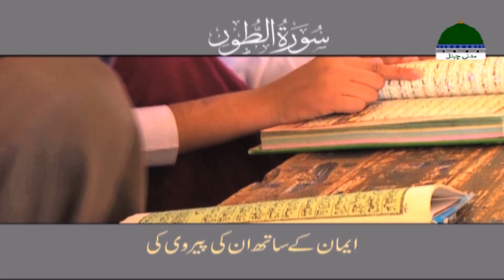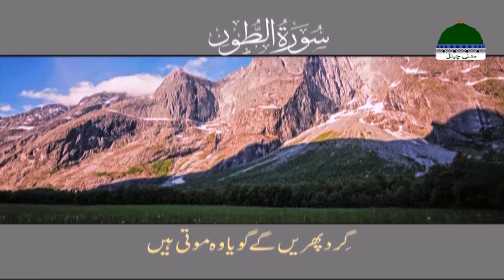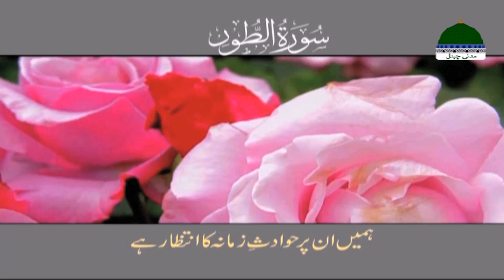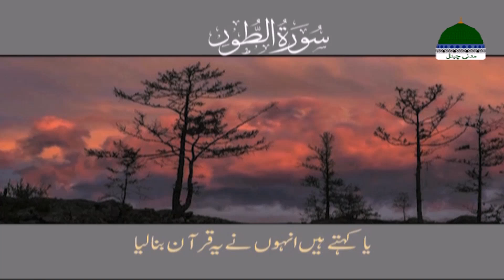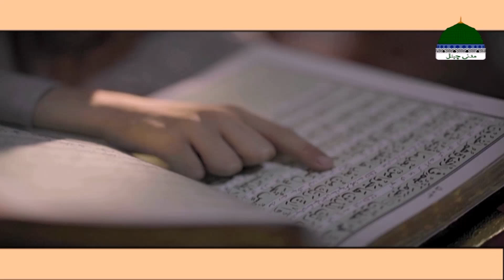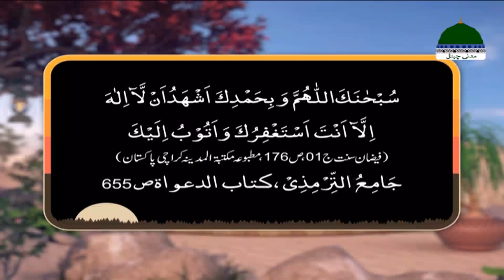Khulay Aankh Episode 2065 | Namaz Ki Barkatain | Morning With Madani Channel